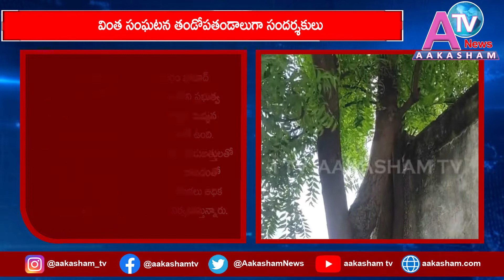వింత సంఘటన తండోపతండాలుగా సందర్శకులు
Watch Aakasham News Channel, a Popular Telugu News Channel which also owns ATV Entertainment Channel. Aakasham Media and Entertainment Pvt Ltd.